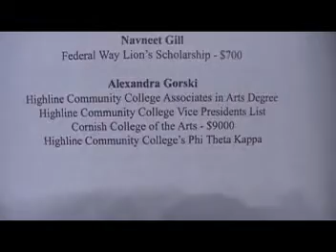RM2434 ALEX G GRADUATION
HIGH SCHOOL 2009